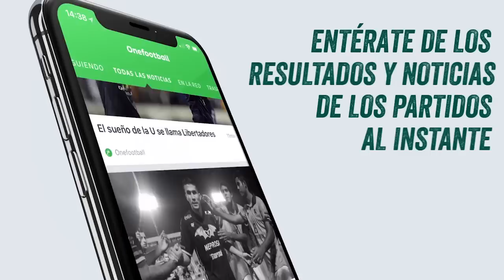MILAN, a la CARGA por PAVÓN + DORTMUND pone en DUDA a LAUTARO + "BOCA me RECHAZÓ"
Además: D'Onofrio se diferenció de Angelici, Perotti en duda y Agüero descartado para el amistoso ante Italia, y Ábila titular ante Atlético Tucumán.

ONE